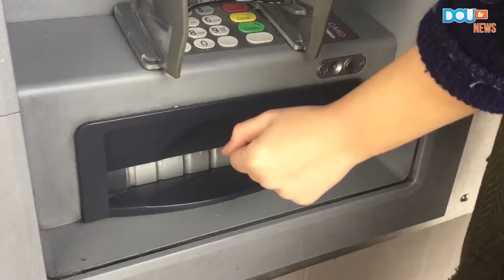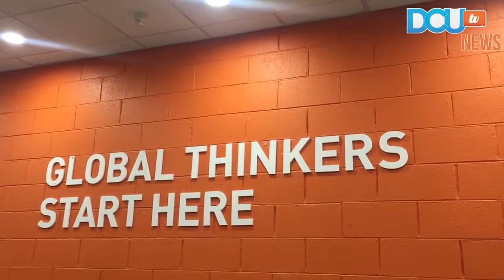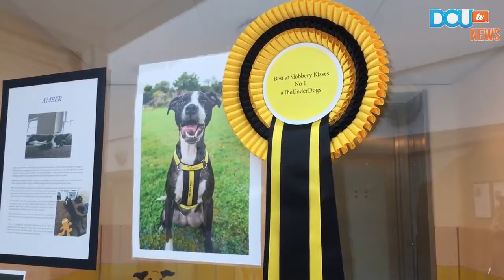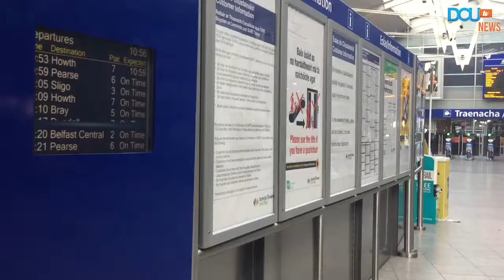DCUtv News: Recap